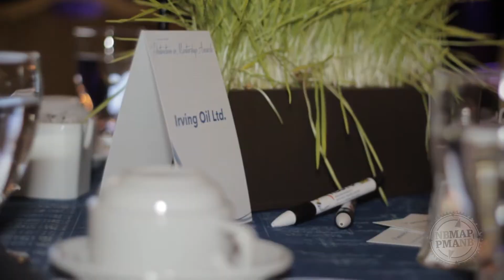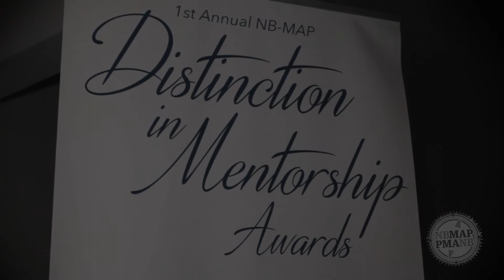2015 NB MAP Gala Video